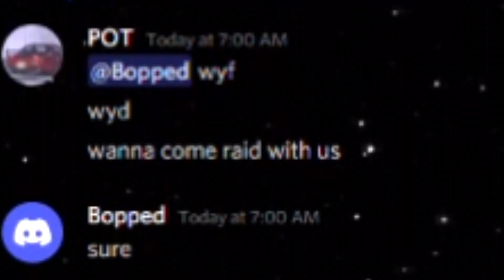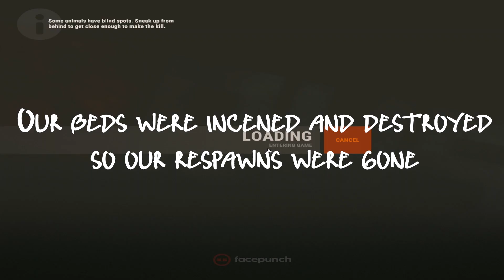Biggest Raid On Affinity Main (400+ rockets) 50v13